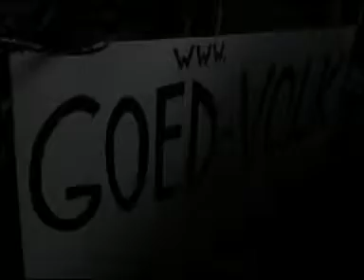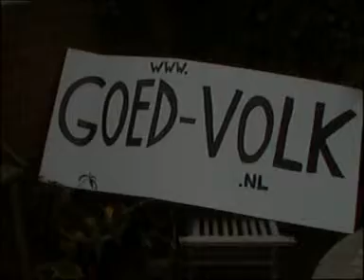Highlights GOED VOLK show at Parnassos, sep 9 2007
GOED VOLK show their new sign and play their best songs @ culture center Parnassos, Utrecht, Netherlands, sep 9, 2007